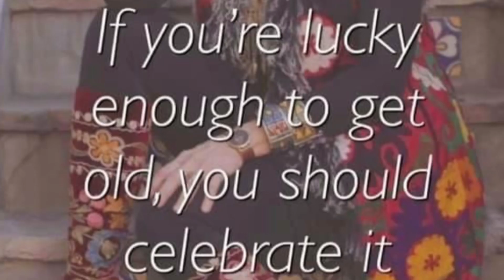takingthedayoff ​⁠​⁠​⁠ Click on slide show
I’m taking the Day off for some much needed rest ..